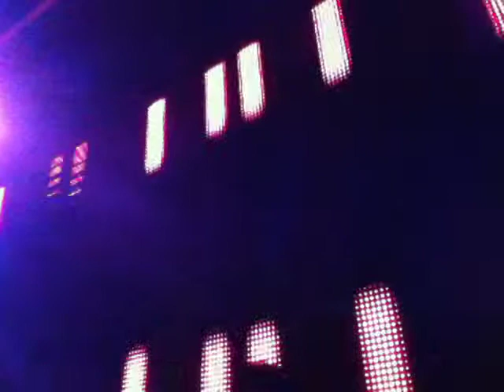DJ Blue Mix @ Luxy Taipei for SUPER MOON 2012 pt.2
DJ Blue Live @ in the dark SUPER MOON for Luxy Taipei resident Carlos Bday Mix